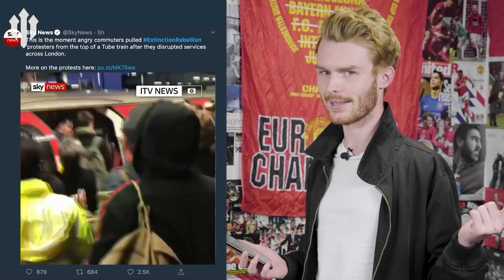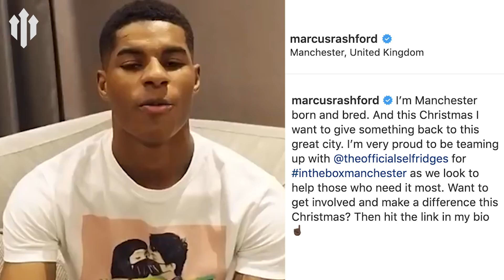DAN JAMES GUILTY OR NOT? This Week At Man Utd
Did Manchester United starlet Dan James cover for Ryan Giggs when he was 'knocked out' playing for Wales? Gaz takes a look at all the latest news, trends and memes surrounding Man United and the world of football in general.